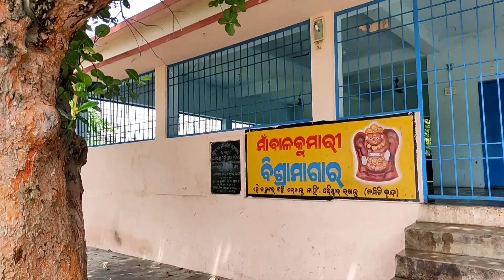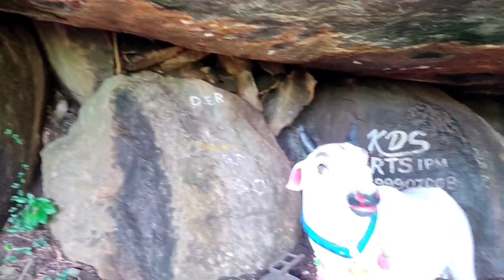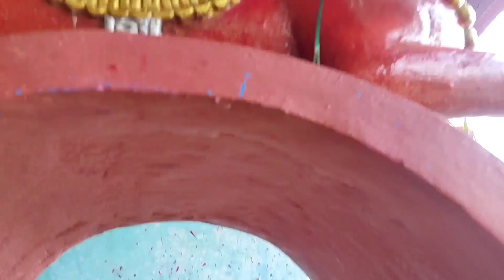MAA BALKUMARI TEMPLE GANJAM ODISHA||GANJAM ODISHA BEST TOURIST PLACES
Maa Balkumari temple is a so beautiful temple and the natural views are amazing like Himalayas hills
It is located in Berhampur Ganjam Odisha village chikiti...

Hello friends

WELCOME TO  @ Mahi707@

I am Mahendra Kumar. In this channel you will get TRAVEL BLOG, VLOGS AND HD STATUS for whatsapp status and FB history